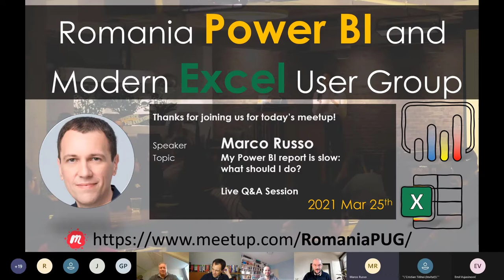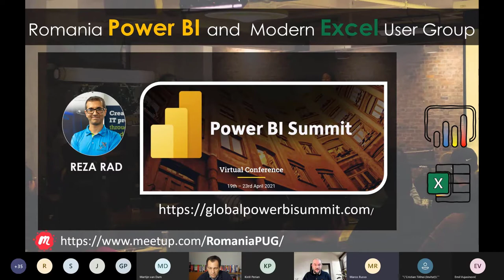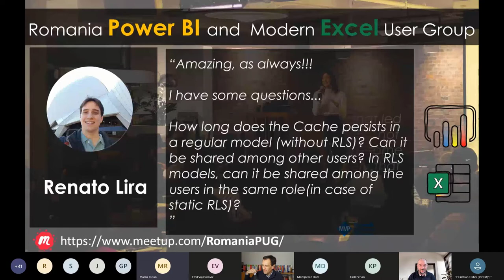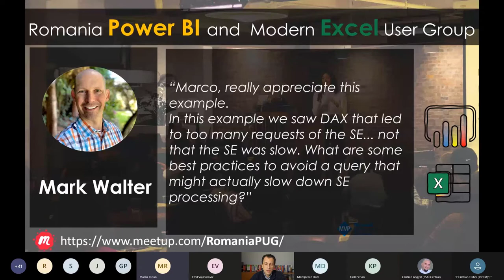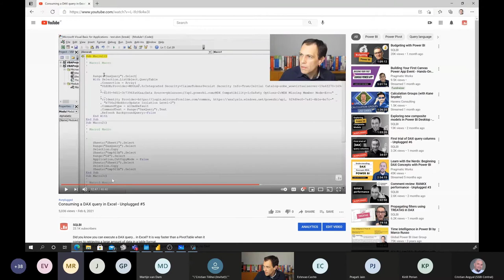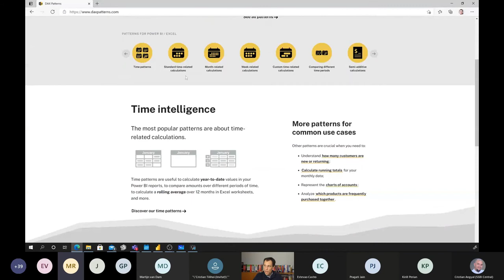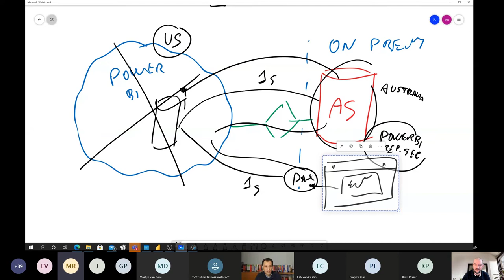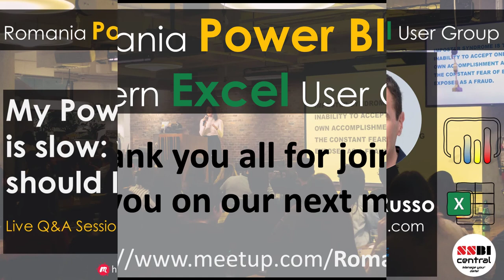My Power BI report is slow: what should I do? | Marco Russo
Romania Power BI and Modern Excel User Group - 2021 March Meetup

Speaker: Marco Russo | Live Q&A Session
Start Date: Thu, Mar 25 · 7:00 PM GMT+2
Language: English

One week before the event a link to a video was provided for the attendees so that they can watch it before the meeting (Video together with a link to a form to submit questions and then, during our Meetup, we could spend the entire time in a Q&A focused on the presentation's content.

Video description below:

My Power BI report is slow: what should I do?
You created a wonderful Power BI report, but you wait too much time when you open it. Changing a slicer selection is also slow. Where should you start analyzing the problem? What can you do to optimize performance?
This session will guide you in analyzing the possible reasons for a slow BI report. Using Power BI Performance Analyzer and DAX Studio, you will determine whether you should change the report layout or if there is something in DAX formulas or the data model is responsible for the slow response.
At the end of this session, you will understand how to locate a performance bottleneck in a Power BI report so that you will focus your attention on the biggest issue.

We are the first User Group where Marco followed the same format described in this article

It was a great opportunity for all of us to learn from the Maestro

Speaker:
Marco Russo

Marco is a business intelligence consultant and mentor. He first started working on Analysis Services in 1998, back when Analysis Services was known as OLAP Services.

A veteran of end-to-end projects, Marco wrote several books with Alberto Ferrari about Power BI, Analysis Service, and Power Pivot. They also regularly write articles and white papers that are available on sqlbi.com. Marco is a Microsoft MVP and an SSAS Maestro, the highest level of certification on Microsoft Analysis Services.

Today, Marco focuses his time with SQLBI customers, traveling extensively to train and consult on DAX and data modeling for Power BI and Analysis Services. Marco also teaches public classes worldwide.